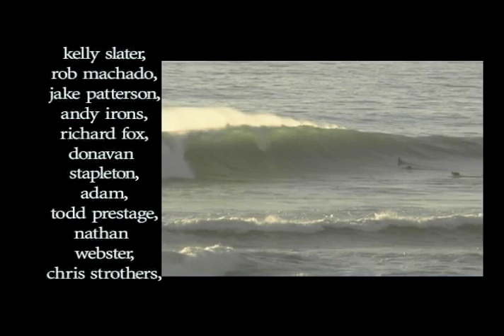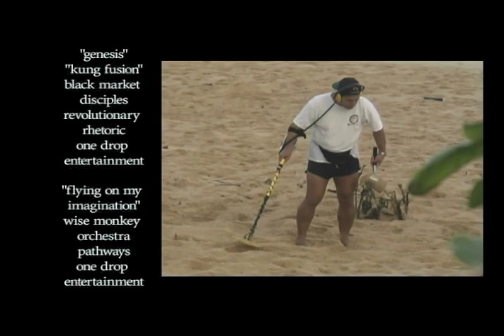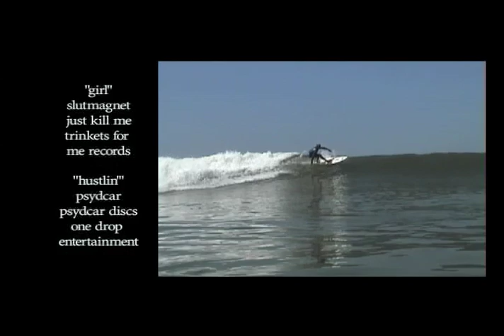Ripple Effect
Full version of Ripple Effect released in 2000. Featuring surfing from California, Hawaii and Tahiti.